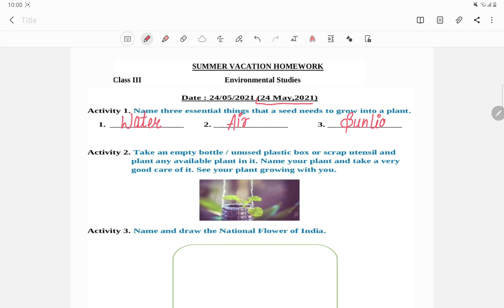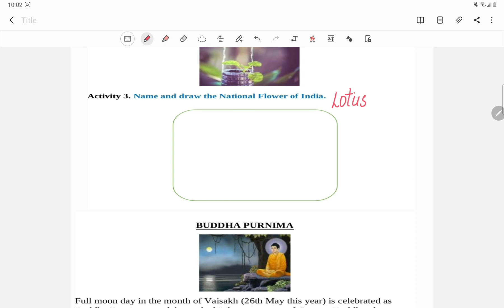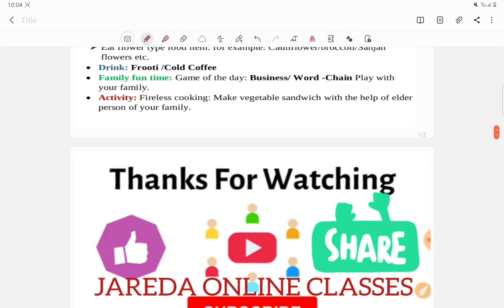Class 3 EVS Summer Vacations Holiday Homework (24/5/21)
MCD
MCD worksheet
worksheet answers
worksheet answers
Summer homework
holiday season
holiday home work winter holiday home work
Summer homework class 5
Summer Holi days homework
Summer me bachoo ka kam
garmi ka kam
mcd school test
mcd school men padhne vale bacchon ke liye
home work in English
English version homework